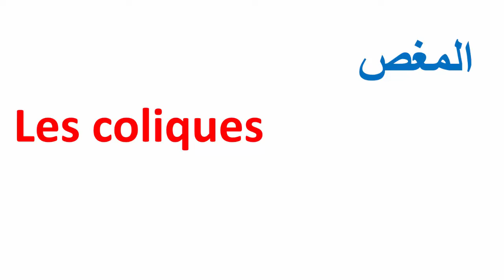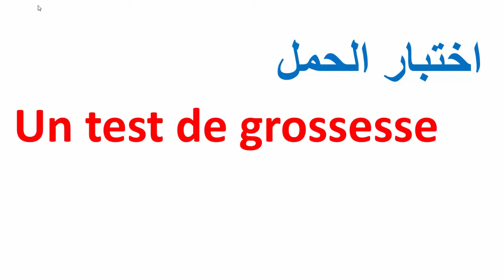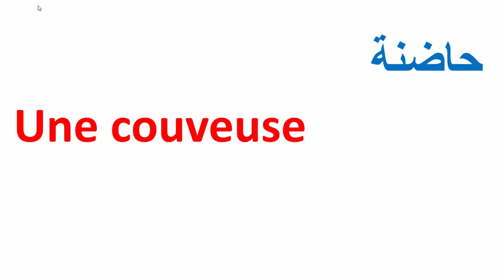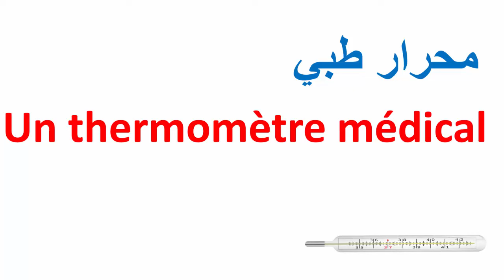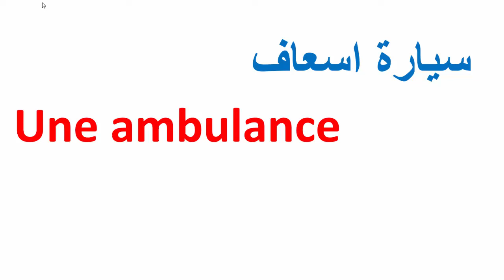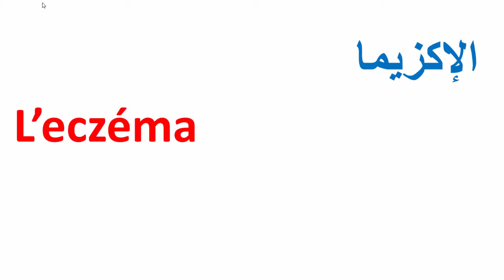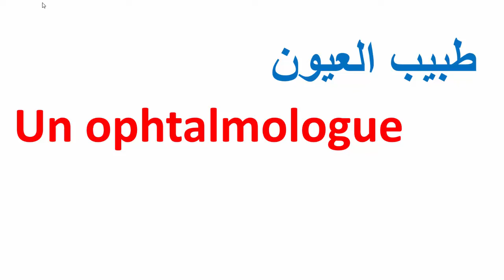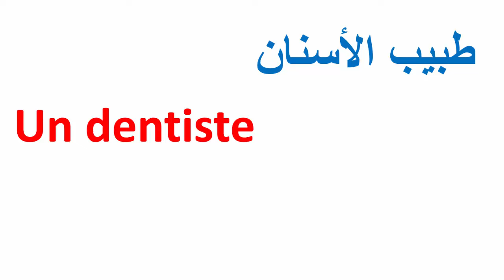تعلم الفرنسية--100أهم مصطلح طبي بالفرنسية